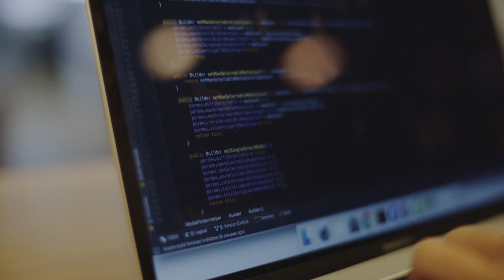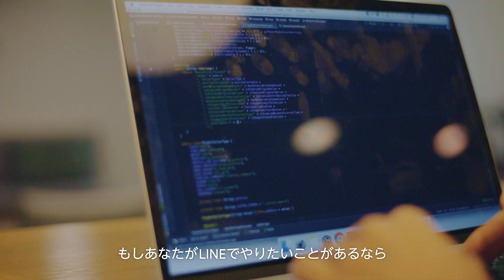LINE Engineering Culture -Japanese sub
LINEの働く環境、グローバルで協業するLINEのエンジニア組織の文化をご紹介します(日本語字幕)